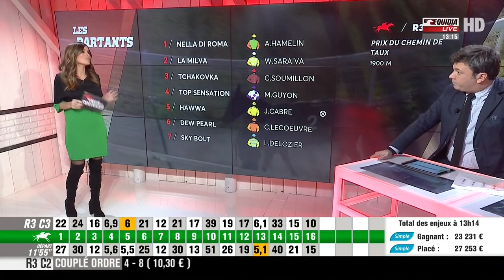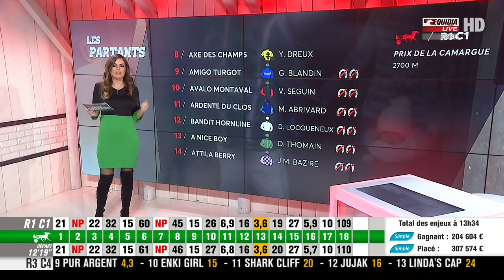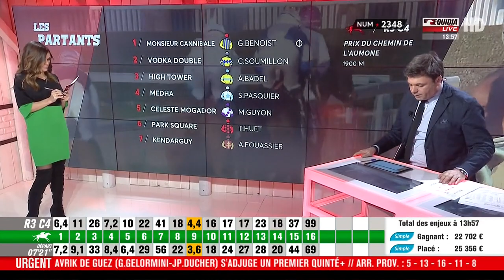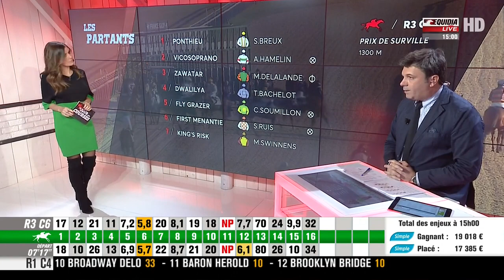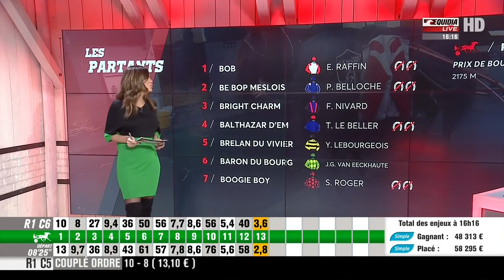Amelie Bitoun French Presenter Overknees 30 11 2016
Amelie Bitoun